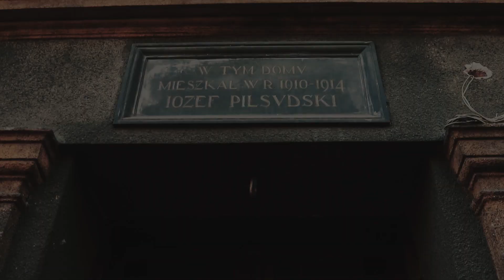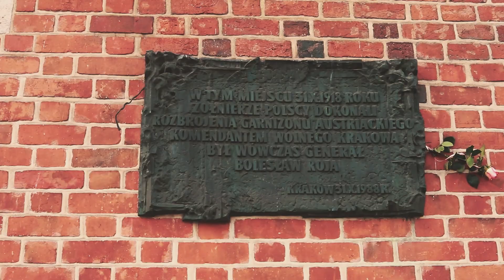#1 Vlog "Independence Day 1918-2018"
This video shows how Polish Citizens celebrate regaining independence back in 1918.
Footage shot in Krakow 11.XI.2018